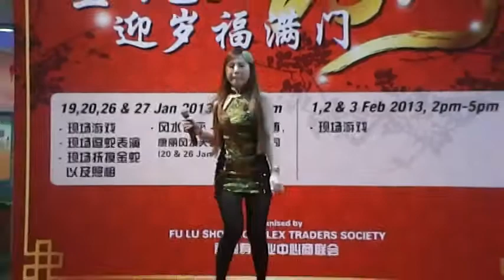婷婷 - 可爱的玫瑰花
Date: 24 Feb 2013
地点 Location: 149 Rochor Road
主办单位 Organiser: 福禄寿
制作单位 Stage Production: 星星星舞台秀